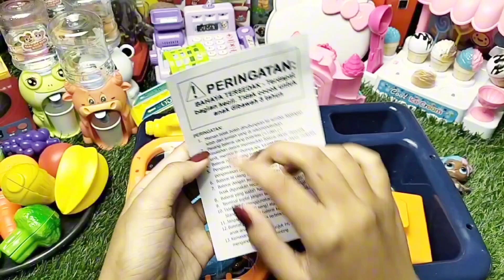Tiny Cooking Adventure: Miniature Fruit Cutting and Cooking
Dive into the world of miniature culinary artistry as we chop and cook vibrant, tiny vegetables. The colors and sounds will mesmerize you, making it a perfect ASMR experience.